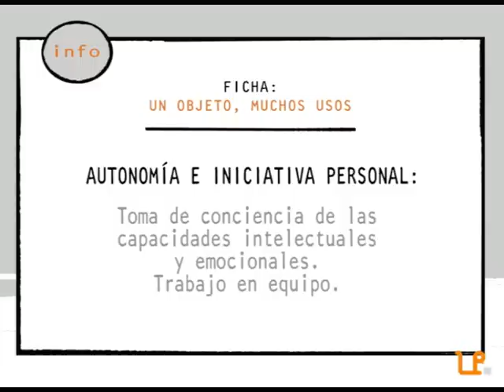Un objeto, muchos usos